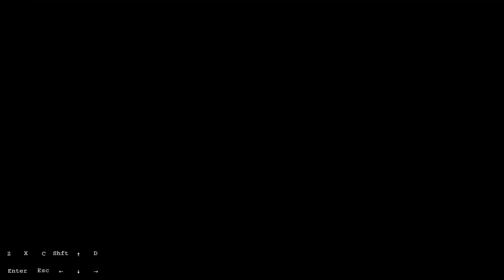humansides ch1 golden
now in 60fps. 1:29 is the main problem room